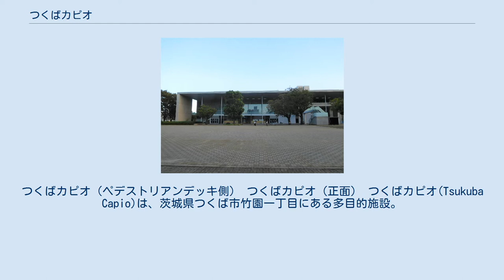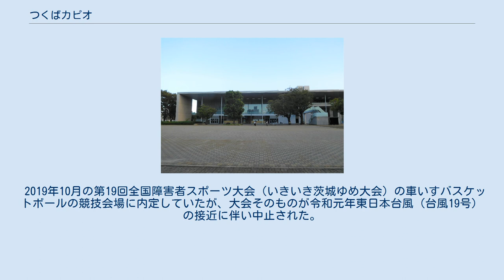つくばカピオ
つくばカピオ（ペデストリアンデッキ側） つくばカピオ（正面） つくばカピオ(Tsukuba Capio)は、茨城県つくば市竹園一丁目にある多目的施設。
設計は谷口建築設計研究所・谷口吉生。
茨城ロボッツとつくばユナイテッドSun GAIA がそれぞれB.LEAGUEとV.LEAGUEの試合で使用している。
 室内スポーツ・演劇・ダンス公演・集会等の多目的な市民交流利用を行うための文化施設として、1996年7月10日に竣工した。
ホールの客席配置は演者と観客の一体感を生み出すよう配慮がされており、館内には中・小会議室、リハーサル室、リフレッシュルーム等の施設も併設されている。
 指定管理者（非公募）として、公益財団法人つくば文化振興財団が管理運営に当たっている。
 2013年7月4日よりアリーナ部分の命名権をサイバーダイン社に売却し、「サイバーダインアリーナ」とすることが発表された。
期間は2017年3月末まで。
契約金額は150万円/年。
2017年3月31日で命名権終了。
新たな命名権契約はせず、呼称はつくばカピオアリーナ」に戻っている。
 2019年10月の第19回全国障害者スポーツ大会（いきいき茨城ゆめ大会）の車いすバスケットボールの競技会場に内定していたが、大会そのものが令和元年東日本台風（台風19号）の接近に伴い中止された。